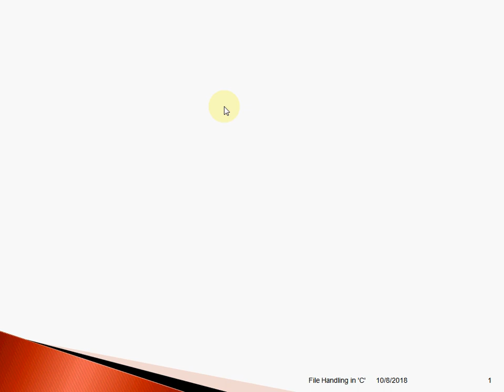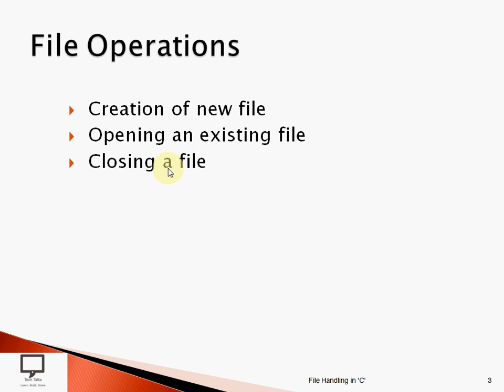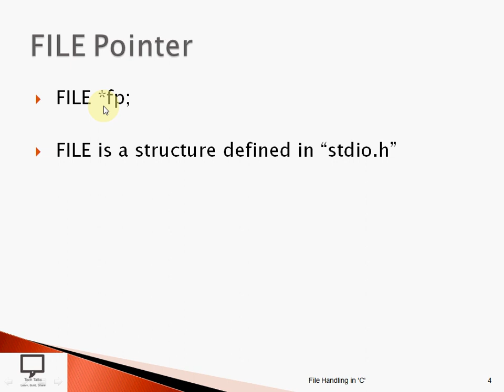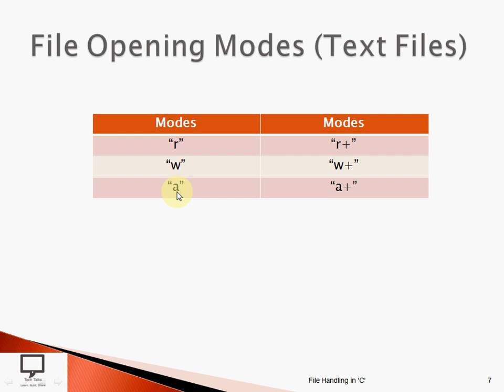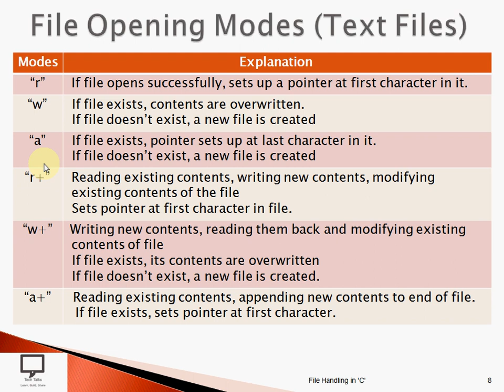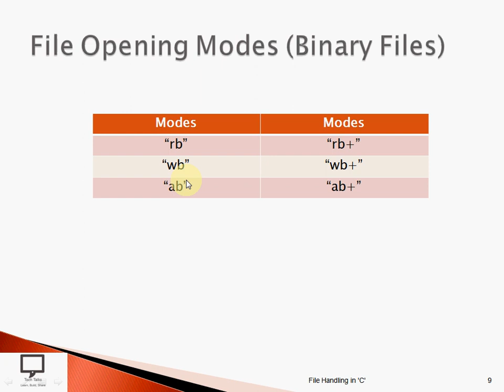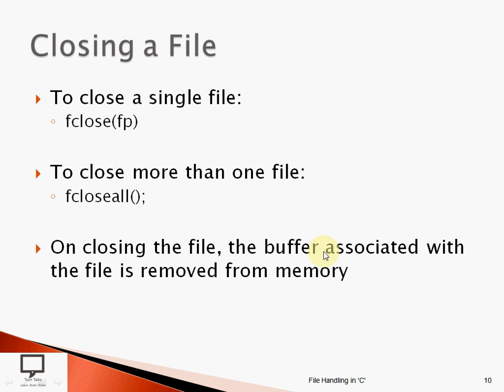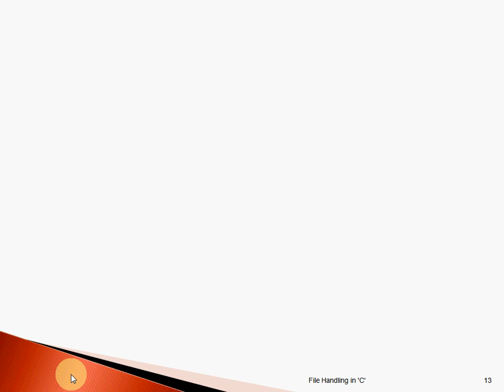Create, Open and Close Files | Introduction | Hindi |File Handling in C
This video lecture gives introduction to File Data Structure in Hindi. It also explains types of Files that can be handled in C Programming.
This video also covers different functions used to create a file, open existing file and close the files. It covers different opening modes of files with explanations.

After watching this video please make comments if any. Thank you.